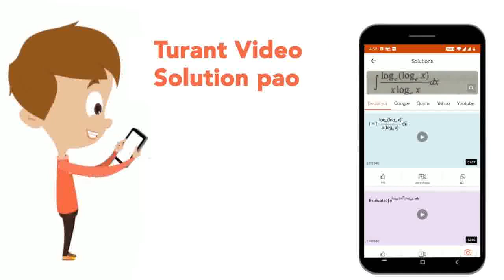Which of the following statements about cycas and pinus is correct ? | CLASS 12 | NTA NEET SET 3...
Which of the following statements about cycas and pinus is correct ?
Class: 12
Subject: BIOLOGY
Chapter: NTA NEET SET 39
Board:NEET

👉 Have Any Query? Ask Us.